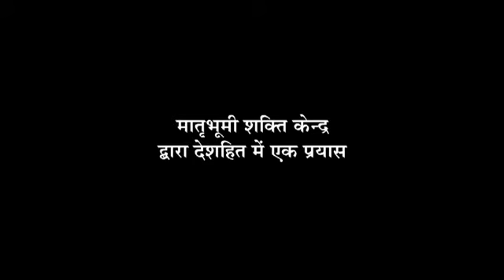Be Indian, Boycott chinese items